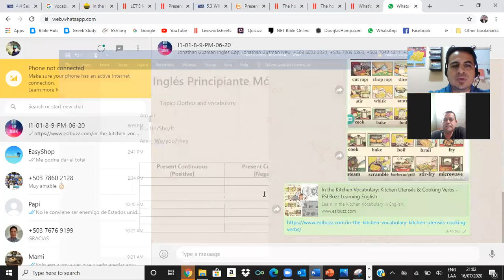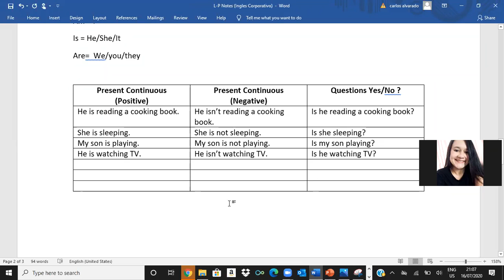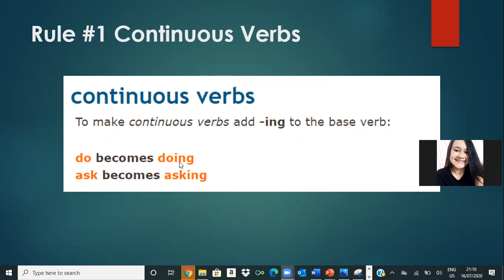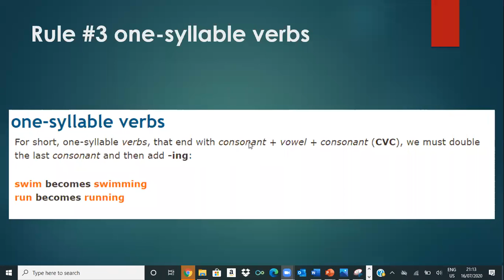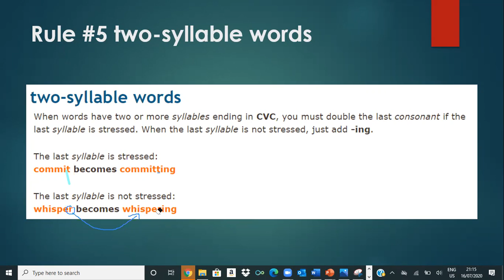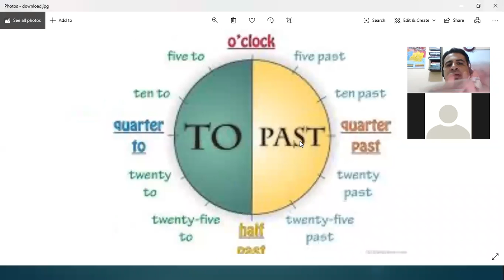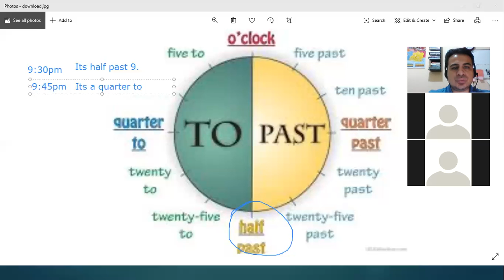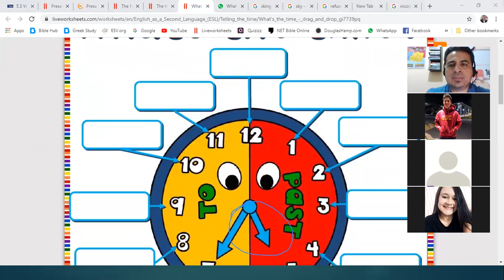Ingles Corporativo- Present Continuous Questions review, Expressing Time various ways July 16, 2020